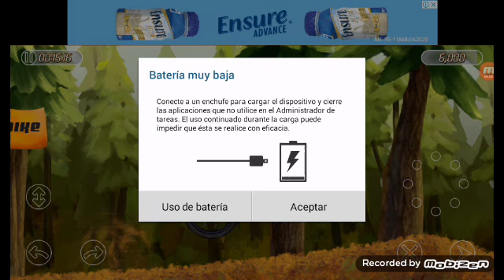Haciendo mucho faill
Faill